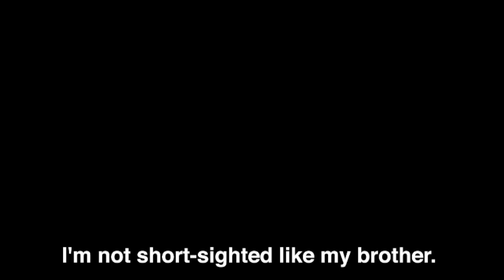Dragon Ball FighterZ: Final Form Cooler Trailer REACTION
Unrelated to this video, I am so tired. I was in the middle of playing MHW to make a video then this trailer dropped. So I figured I'd do a double upload for for today. I hope you guys enjoy, and I'll see ya'll in the next one.